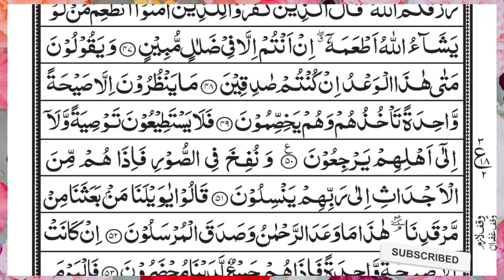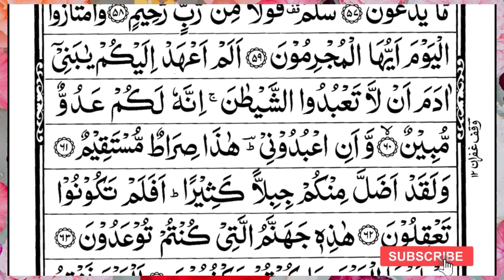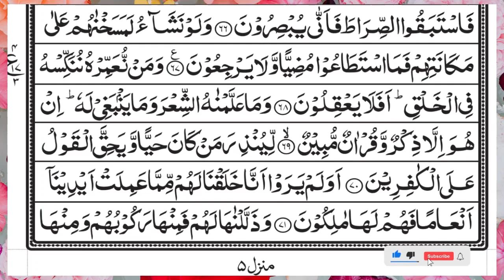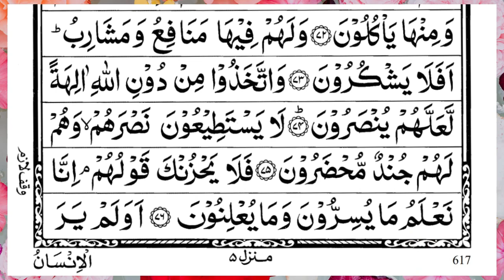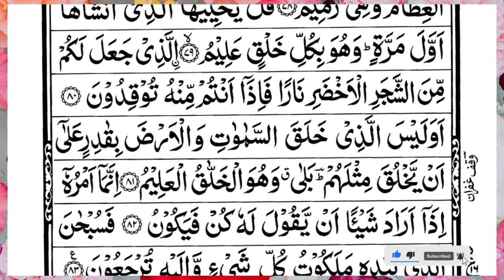Surah Yasin (Yaseen) | Full With Arabic Text | (Episode 4638 ) | Surah Yaseen Beautiful Recitation